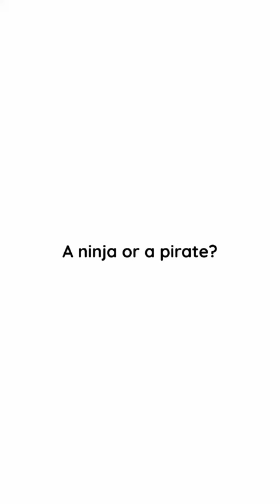Small Talk with I Nyoman Masriadi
The world is not black and white, and Nyoman Masriadi sees the best of both to make his art. Again.